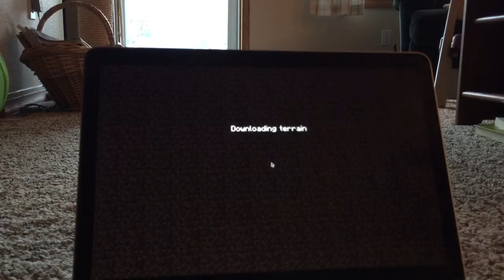Minecraft Part 6 Adventuring in the NETHER!!!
Sorry this not a long video.